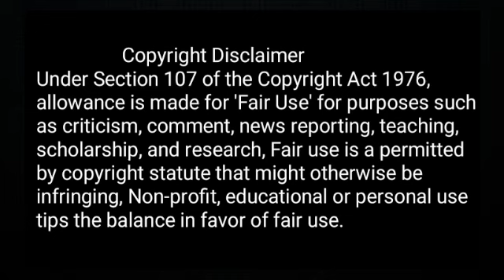Sanjog 1985 Full Movie Facts And Review ll Jeetendra,Jaya Prada